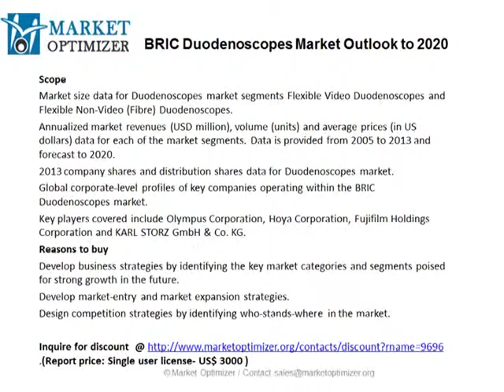BRIC Duodenoscopes Market Insights & Analysis to 2020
“BRIC Duodenoscopes Market Outlook to 2020″, provides key market data on the BRIC Duodenoscopes market. The report provides value, in millions of US dollars, volume (in units) and average prices (in US dollars) within market segments Flexible Video Duodenoscopes and Flexible Non-Video (Fibre) Duodenoscopes.